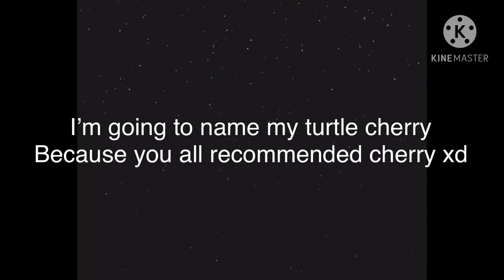Two random things that I never answered🌚